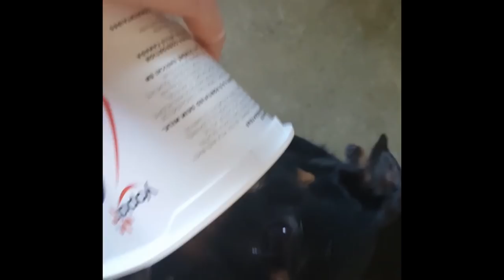Heartbreak In Our Home (A Tribute to Mitsy)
Follow me on any of the platforms below!

Follow my Fiance Josh on his YouTube Channel!

Josh's Facebook!